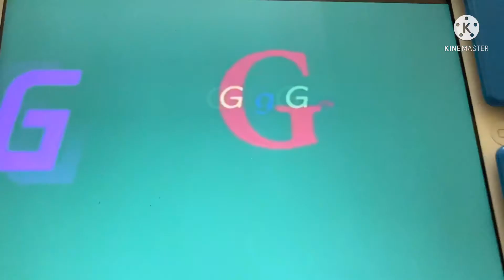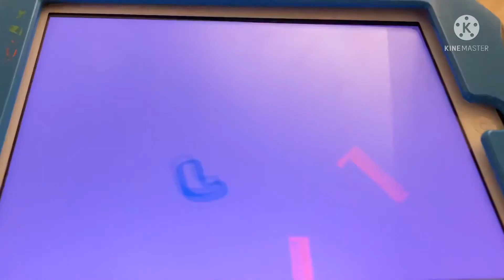A to k